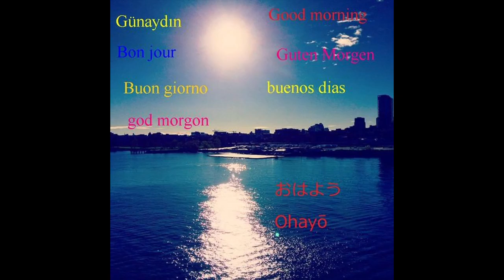ULUDAĞ HAZAR VOLKANMETRO BAŞKENT SALİHLİGÜVEN KALE EFETUR VİB HUNTUR 24 MART 24 BURSA TERMİNAL 13.32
DEMİRTV İYİ YOLCULUKLAR DİLER...  İZMİR TURİZM  ÇAYIRAĞASI PAMUKKALE KAMİL KOÇ
İSTANBUL KONFOR  METRO TURİZM  ERZİNCAN BAŞAK TURİZM  ZÜMRÜT TURİZM
İZMİR TURİZM  İSTANBUL KALESİ  ADIYAMAN ÜNAL  LÜKS YALOVA SEYAHAT
GÜMÜŞHANE TURİZM  ÜSTÜNDAĞ BANDIRMA ERDEK